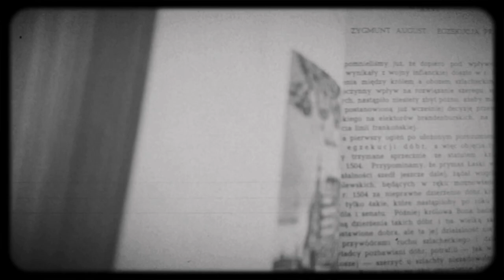PN 8 Region Wschód - drużyna 49 --- Anna Jagiellonka królem polski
Praca wykonana w ramach konkursu wschodniego 8 edycji konkursu.